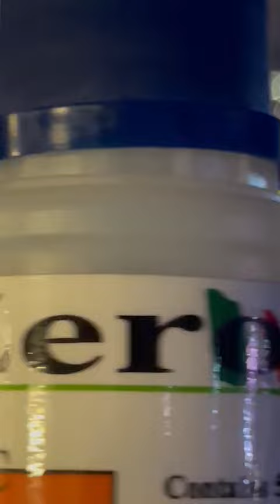rhodium zero plating